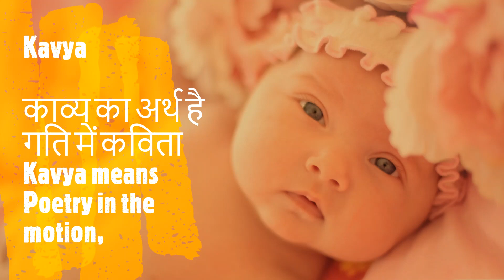आपकी बेटी के लिए बहुत सुंदर नए नाम 2023/ Latest beautiful names for hindu baby girl, new girls name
लड़कियों के 10 सबसे खूबसूरत और नए नाम लड़कियों खूबसूरत नाम लड़कियों नए नाम

HELLO Friends,
 I am Jagruti,
MY CHANNEL NAME IS,
caring mom's corner
I am always uploading videos on baby names and all. for more details please check my channel page.
If you really like my videos then
please,

top 10baby girl 2023
latestbabygirlnames
 uniquebabygirlnames
modernbabygirlnames
trendingbabygirlname
 ladkiyonke ke naam
ladkiyonke ke naye naye naam
 new names
 acche naam
Girl name
Girl  names2023
लड़कियों के नाम
बेटी के लिए बहुत सुंदर नए नाम